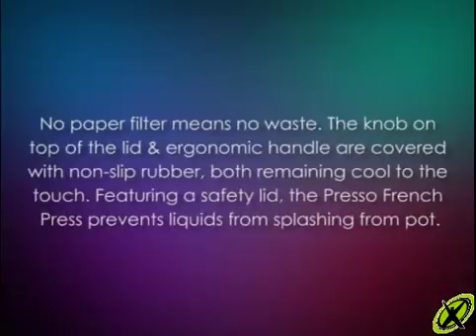Bodum Presso Doublewall Stainless Steel Thermal 8 Cup Coffee Press, 34-Ounce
I decided that instant coffee (which I would bring if backpacking) wasn't going to cut it. Ordered one of these up and couldn't be happier. Unlike the glass version, it keeps the coffee hot for quite awhile -- long enough to kill the entire pot yourself, if you're so inclined & your spouse/s.o. is a tea drinker like mine. Fit and finish are first rate, and the build quality is such that it should last for many years. Just remember not to grind the coffee too fine (slightly less than you would for a drip coffeemaker), push the screen plunger slowly STRAIGHT DOWN and you'll be good to go. Cleans up easily, and you'd have to drop it off a tall building to break it. This is one of those "expensive but worth it" items that you'll be glad you have around, either as your primary coffee maker, or for camping trips, power outages, or any time you feel like changing things up a bit.